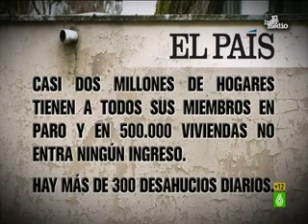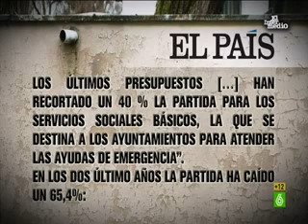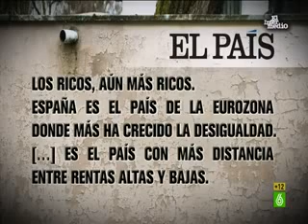Cada día hay más pobres en España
Cada día son más el número de personas que necesitan ayuda de los servicios sociales